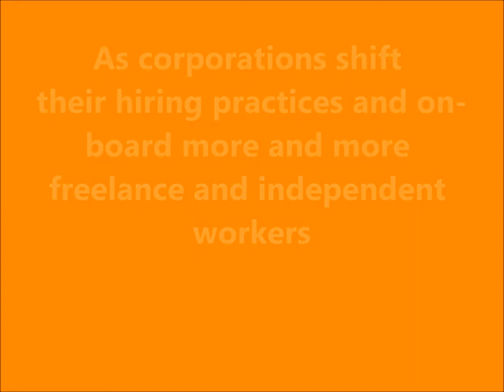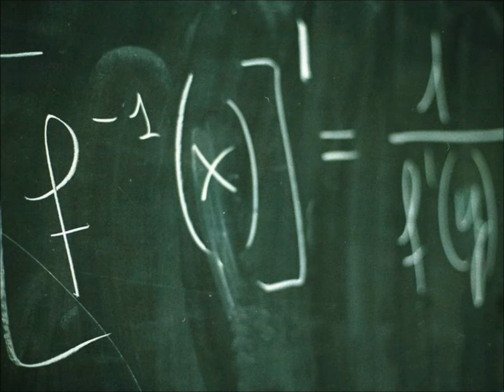Social Networking For Business Success Book Trailer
This book teaches you how to demonstrate your expertise, grow your network of potential customers and clients, and get involved in a supportive online community that can lead to a successful, income-generating business.

It is ideal for budding entrepreneurs, current small business owners or freelancers.

Authors: Miriam Salpeter, Keppie Careers and Hannah Morgan, CareerSherpa.net